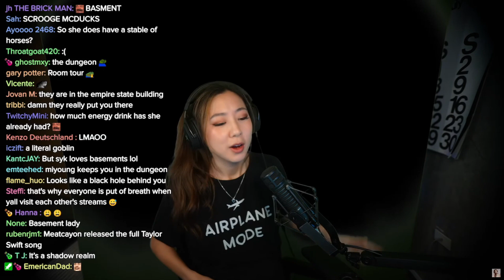Fuslie LEAKS The Roomies House